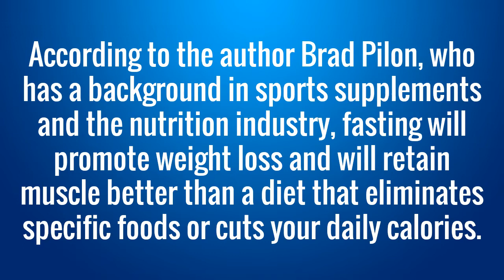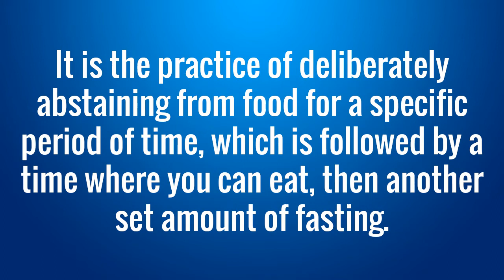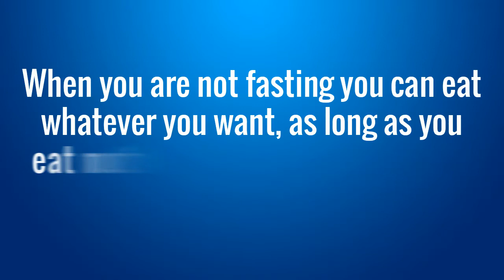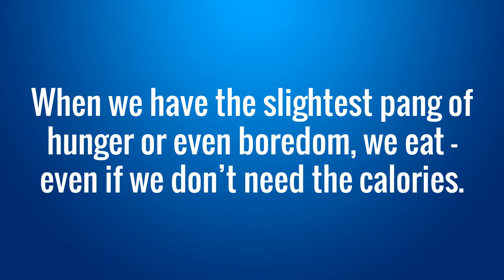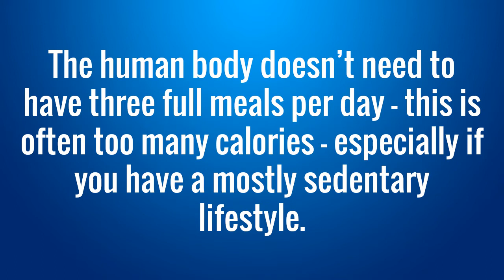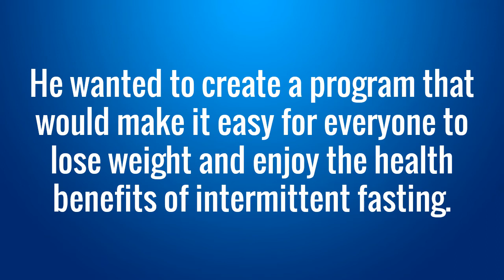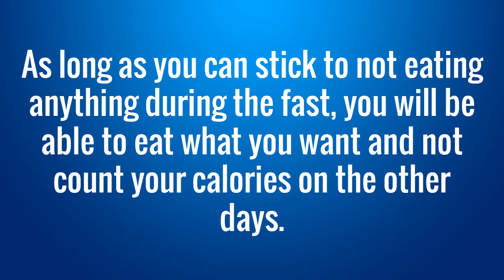Eat Stop Eat Diet - Best Eat Stop Eat Review Intermittent Fasting Weight Loss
Eat Stop Eat is a 212-page guide that touches on the subject of intermittent fasting. You will also learn the program’s unique intermittent fasting method – when to fast and when to eat. The program is designed to help you lose weight with the powerful technique of intermittent fasting (IF).

You might have heard of intermittent fasting as a weight loss strategy before, as it offers a lot of health benefits. Also, it is often more effective than other weight loss diets, because it doesn’t involve calorie counting or food restrictions. This diet program will help you to lose fat quickly and easily and you will be able to keep the fat off for the long term.

Intermittent fasting focuses more on when you eat rather than the types of foods you eat. According to the author Brad Pilon, who has a background in sports supplements and the nutrition industry, fasting will promote weight loss and will retain muscle better than a diet that eliminates specific foods or cuts your daily calories. Also, intermittent fasting will also lower your risk of chronic disease.

Fasting is not too unusual of an idea – we fast for about 8 hours or more every night when we are asleep. The program is basically about abstaining from any food for a specific period of time. The guide will show you when to fast and when to eat in order to get the best possible results from this program.

About Eat Stop Eat Program
Intermittent fasting is a very simple weight loss strategy that can help you to lose weight in a very effective way. It is the practice of deliberately abstaining from food for a specific period of time, which is followed by a time where you can eat, then another set amount of fasting. When you are not fasting you can eat whatever you want, as long as you eat nothing at all during the fasting periods.